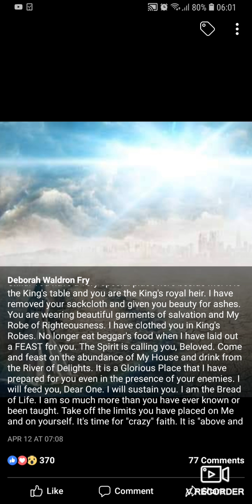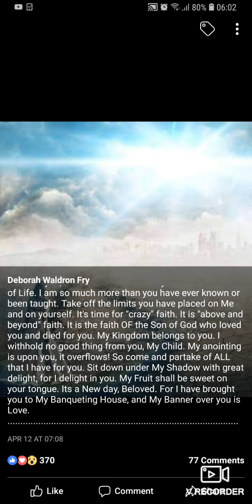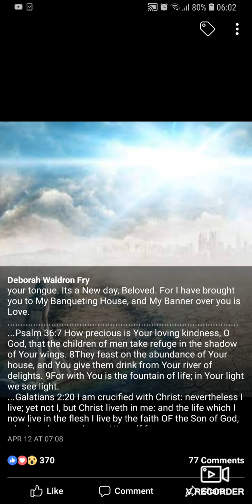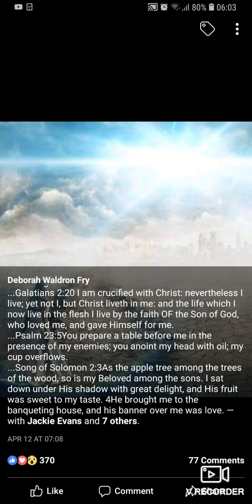NOT A PAUPER, BUT A KING!